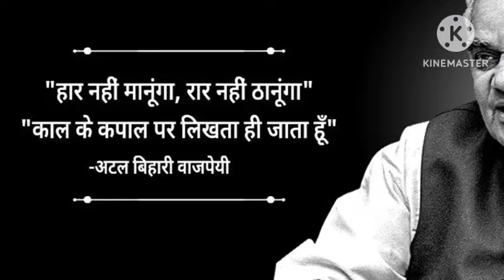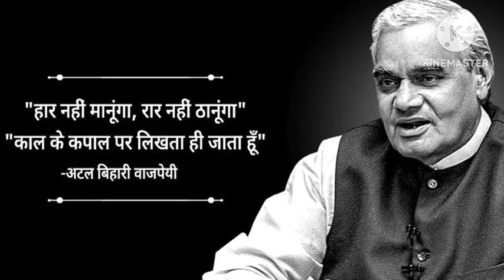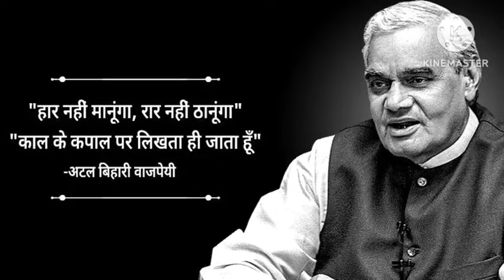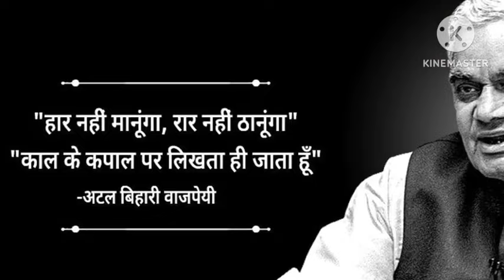अटल बिहारी वाजपेई की अनसुनी प्रेम कहानी||hindistories lovestory moralstories 🙏🏻❤️❤️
Hello Dosto I am Rita Singh..